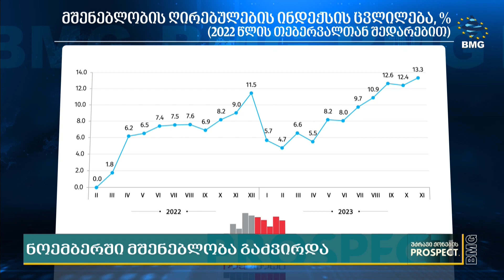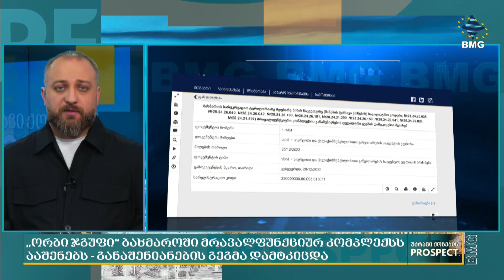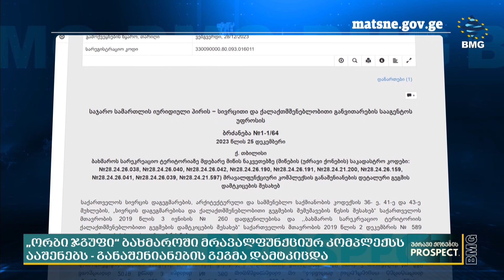უძრავი ქონების კვირის მიმოხილვა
🔹 ნოემბერში მშენებლობა გაძვირდა;
🔹 დეველოპერებს გამწვანების პროექტის წარდგენის ვალდებულება დაეკისრათ;
🔹 რა შემთხვევაში მიიღებენ უსახლკარო ოჯახები მთავრობისგან საცხოვრებელს?;
🔹 „არქი“ მიმდინარე წელს ახალ პროექტებში 100$ მლნ-იანი ინვესტიციას ჩადებს;
🔹 "2024 წელს უძრავ ქონებაზე ფასები ზრდას გააგრძელებს" - არსი;
🔹 „ორბი ჯგუფი“ ბახმაროში მრავალფუნქციურ კომპლექსს ააშენებს - განაშენიანების გეგმა დამტკიცდა;